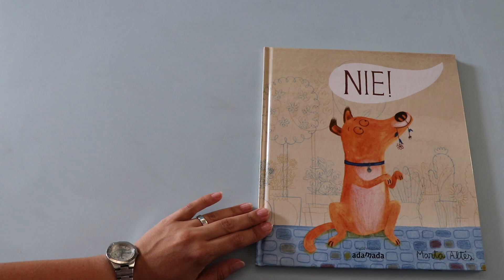„Nie” – Marta Altes [Kotkawaiksiazki.pl]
Chcesz zobaczyć co kryje w środku książki „Nie” – Marta Altes? Czy spodoba Ci się?

Jeśli tak to przekartkuj razem z nami „Nie” – Marta Altes

O książce:
Tytuł: Nie!
Tytuł oryginalny: No!
Autor: Marta Altes
Tłumaczenie: Jacek Dehnel
Wydawnictwo: Adamada
Liczba stron: 36
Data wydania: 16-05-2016